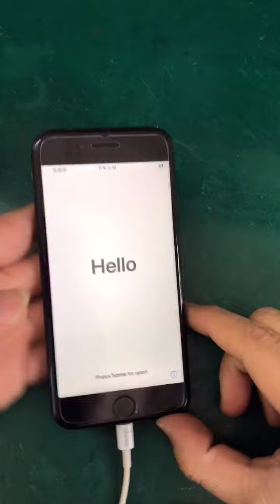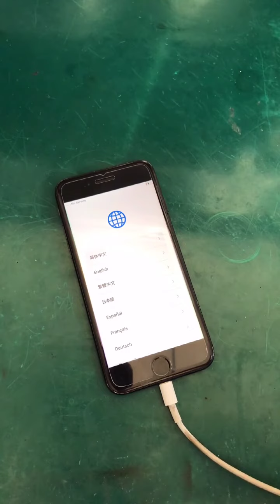Broken Phone Restoration, Poor Dirty Phone Repair EP363